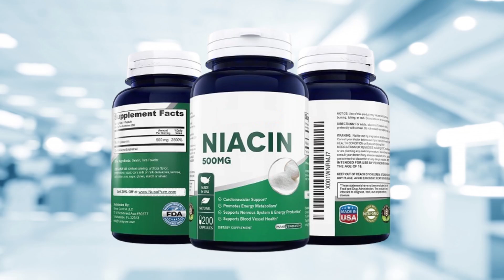2024 Study Discovers Link between an NAD Booster & Heart Disease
A lot of people who comment on the channel say that they take Niacin instead of NMN or NR as their NAD booster of choice, which is all well and good. However, I came across this study, published in February of 2024, that investigated Niacin and its links to heart disease.

• 2,400mg of Fisetin, on the 1st, 2nd & 3rd of each month
• 2,400mg of Quercetin, on the 1st, 2nd & 3rd of each month
• 5mg of Creatine (1 month on, 2 months off)